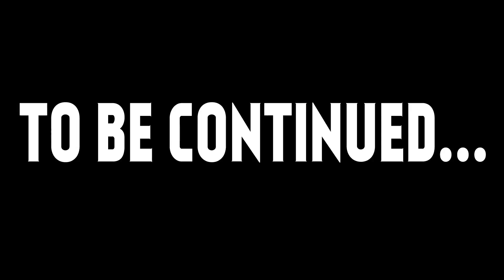Nihilumbra || Nihiwut? || Part 11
You people like games with shadowy figures using colors to bounce around and stuff like that? Yeah? Well okay then, good for you.
I also stream on twitch, go look at it. Twitch.tv/Vinesly